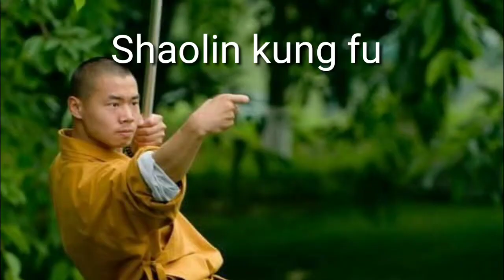Kung Fu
A Chinese Martial Arts.
ശാസ്ത്രീയമായി ചിട്ടപ്പെടുത്തപ്പെട്ടതും ക്രമാനുഗതമായ പരിശീലനം കൊണ്ട് ആത്മരക്ഷയ്ക്കൊപ്പം ശാരീരികവും മാനസികവുമായ കഴിവുകളെ പരിപോഷിപ്പിക്കുന്നതുമായ സമഗ്രമായൊരു കായികകലയാണ് കുങ്ഫു.